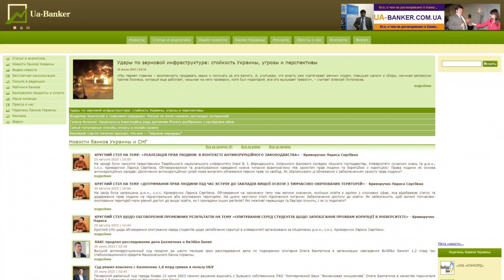ua-banker.com.ua - Guest posting an article, news or press release on the website ua-banker.com.ua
Ua-banker.com.ua is a Ukrainian banking portal. It presents articles, analytics, news of Ukrainian banks, video news, bank ratings, information about banking products and services.

Guest posting an article, news, interview or press release on the website ua-banker.com.ua quickly and easily with PrFlare.

guest posting

guest post

post news

article publishing

outreach